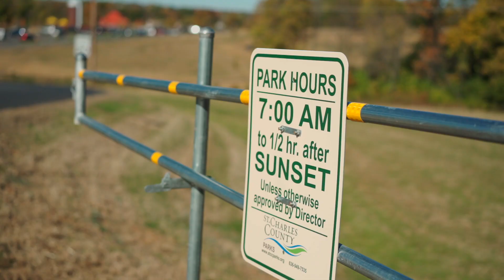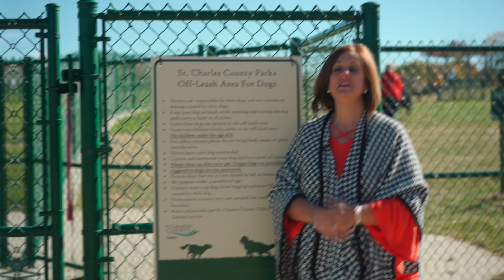Veterans Tribute Park - St Charles, MO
This week, Susan visits the newest addition to the area - Veterans Tribute Park in St Charles, MO. Follow Susan as she shows you all that this great park has to offer.